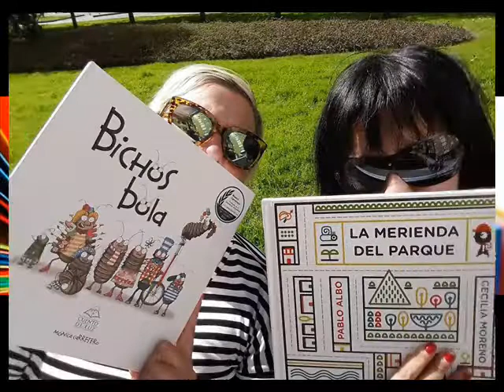LLEGAN LOS CUENTACUENTOS A ¡¡¡ LIBRERÍA IMPERIA !!!!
Los cuentacuentos para antes de cenar en dónde se darán cita l@s peques de las casas llegan a la LIBRERÍA IMPERIA en el barrio de MONTEVIL en GIJÓN situada en la PLAZA SARA SUAREZ SOLÍS, 9